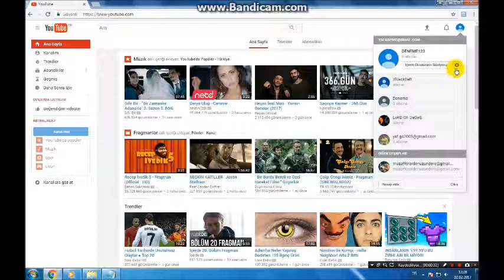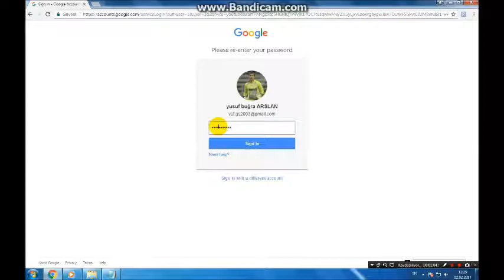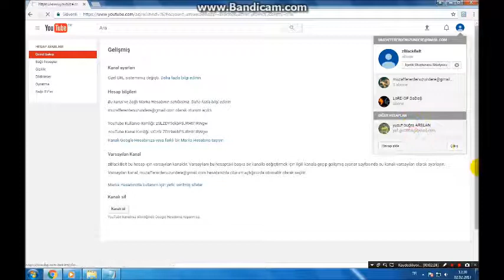Youtube Marka Hesabımızı Normal Hesaba Taşıma